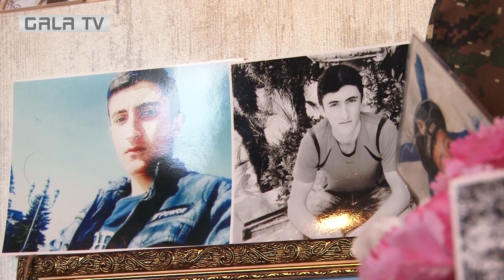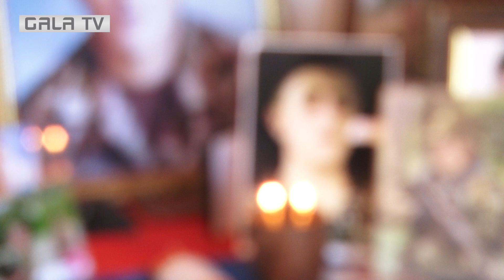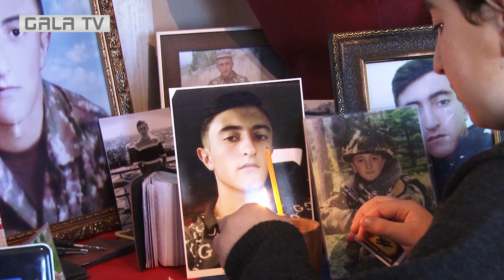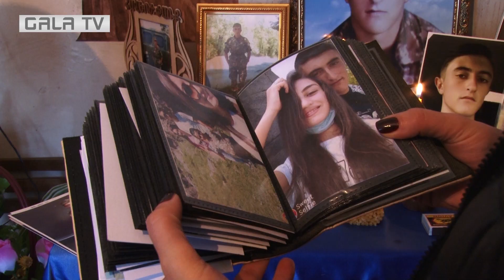«Իսկական տղու տեղը Ջաբրայիլն է». 18-ամյա խիզախ Կարեն Մնացականյանը հետմահու պարգեւատրվեց